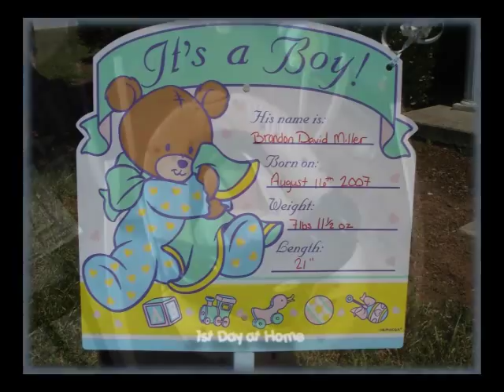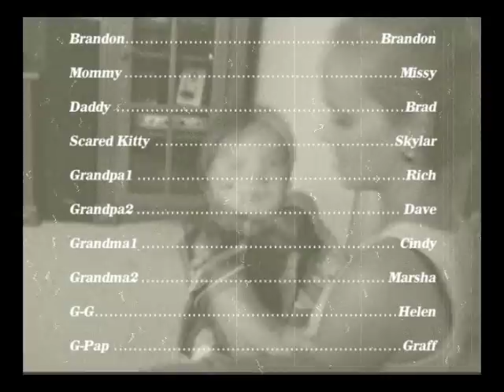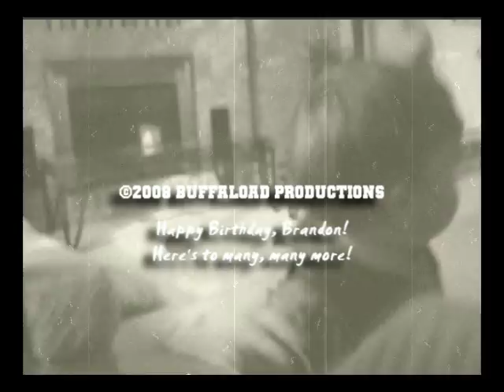Brandon's 1st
Brandon's first year of existence.  Created for his first birthday party.